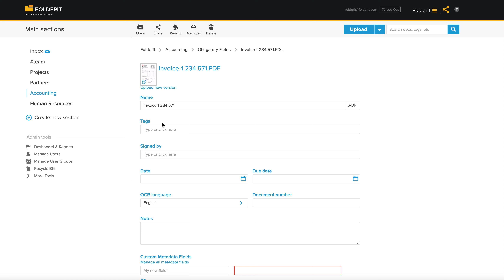'Required metadata' in Folderit DMS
This is how files with mandatory metadata fields that are not filled in, are displayed in Folderit DMS.